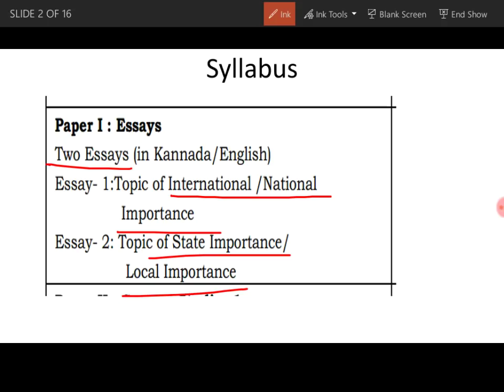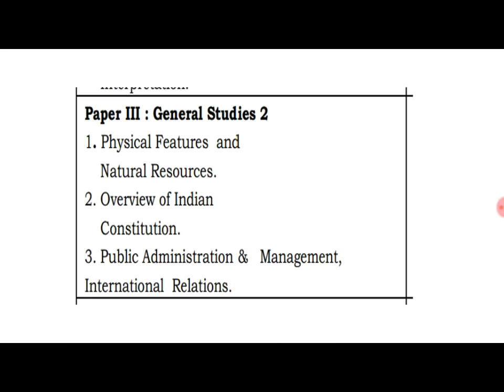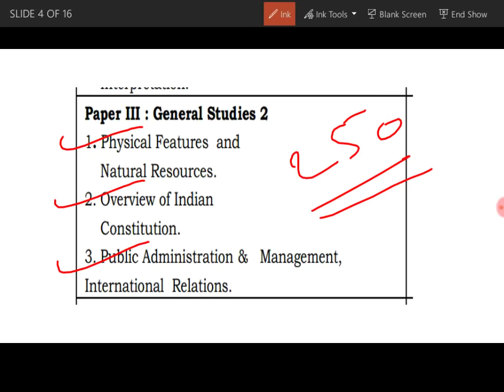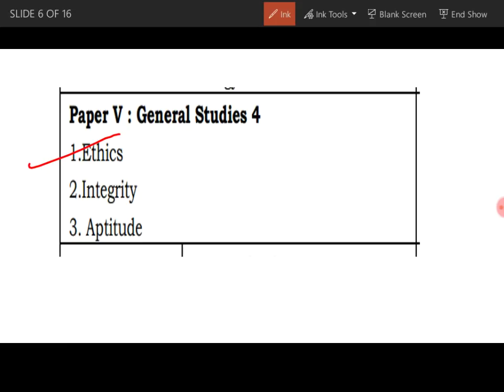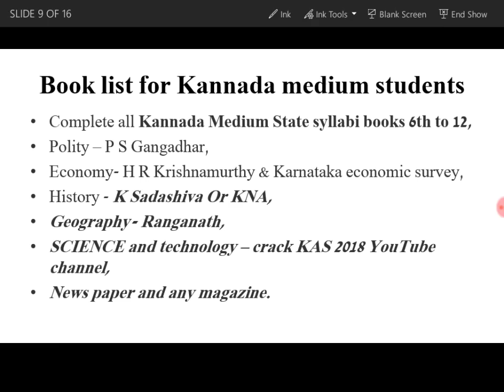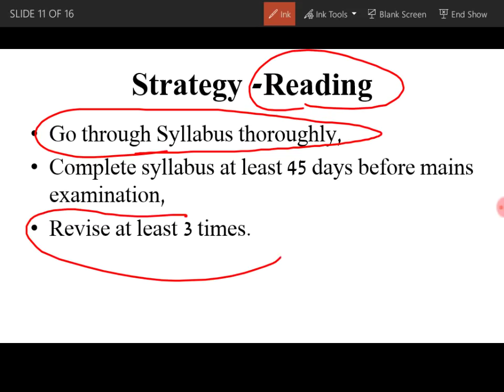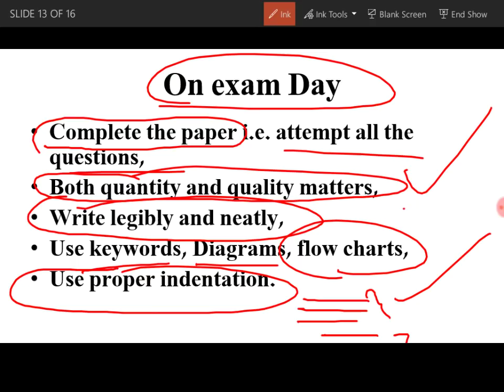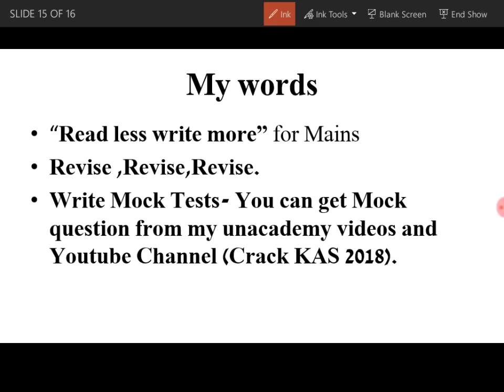How to Pass KAS Mains Exam.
In this video I gave brief insights about KAS mains exam and discussed strategy to clear KAS Mains Exam.